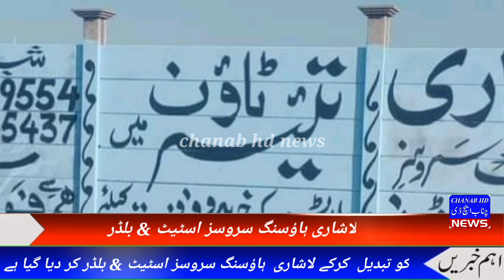تمام رئیلٹرز اور اسٹیٹ ایجنٹ احباب کو اطلاع دیے جاتے ھے کے الزید ہاؤسنگ سروسز اسٹیٹ & بلڈر کے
تمام  رئیلٹرز اور اسٹیٹ ایجنٹ احباب کو اطلاع دیے جاتے ھے  کے الزید ہاؤسنگ سروسز اسٹیٹ & بلڈر کے نام کو تبدیل  کرکے لاشاری  ہاؤسنگ سروسز اسٹیٹ & بلڈر کر دیا گیا ہے
منجانب ۔۔۔
شبیر لاشاری
لاشاری ہاؤسنگ سروسز اسٹیٹ & بلڈر
chanab hd news
chanab sprts
karachi news